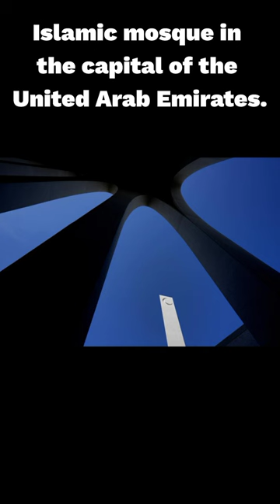Abrahamic House in UAE houses a church synagogue and mosque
Abrahamic Family House